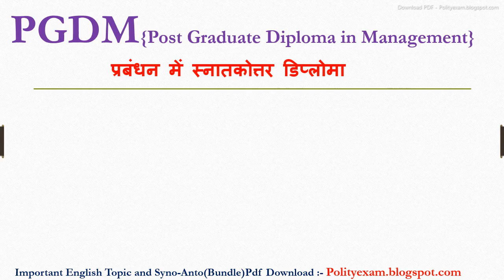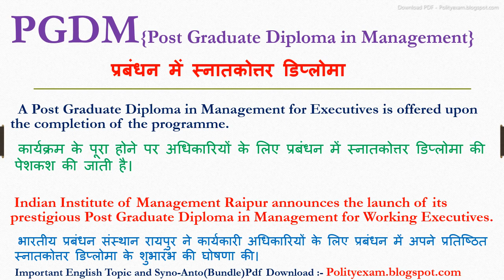PGDM meaning in hindi | PGDM ka matlab kya hota hai | PGDM ka arth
Dosto Aaj Ki Is Video Me PGDM ka hindi meaning kya hota hain aur saath mein PGDM ke Do example dekar samjhya hain. Ummeed Hai Aapko Ye Video Bahut Pasand Aayega

➡Timestamp:

00:03 PGDM meaning
00:09 PGDM meaning in hindi
0:21 Use of PGDM in sentence